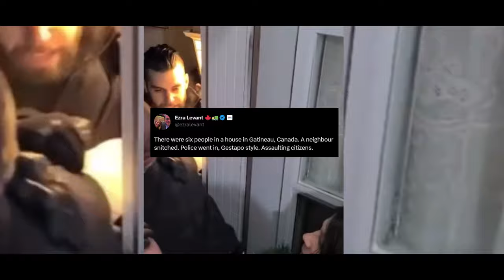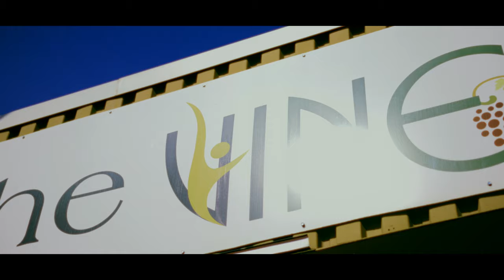Church Under Fire: Canada's War on Christianity (EXTENDED TRAILER)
| Get tickets to a screening near you!
Get a longer look a Rebel News' upcoming documentary, Church Under Fire: Canada's War on Christianity with this new extended trailer. Visit the link above for more information on viewing locations and to buy your tickets.